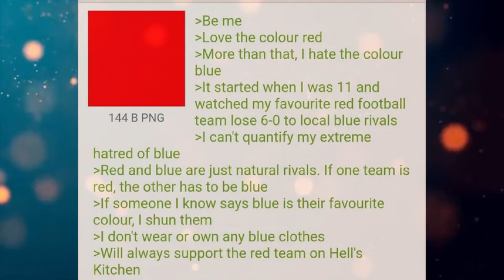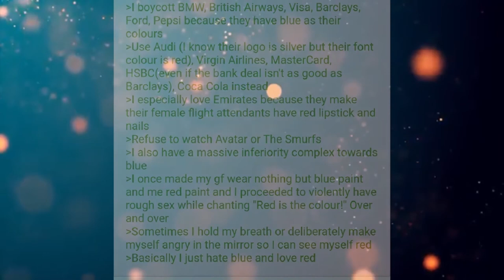Funny Greentext Stories: Anon Loves Red And Hates Blue (/b/)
Let's go red!

Current Patreons:
Toby Hrncir van metre
Marder301
Lee Smith
Jeffavious 357
The Gerg
Travis  Ford
Valek Azogoth
sleepyboi Snorlax
AFishWithATopHat
Joshua Gilbert
Signlesss
Dooj
happyrex
Olotumal maury
Kekken
Space Phoenix
Andreas Paulsson
Nikki
H-Town_F2
Frayo
logan
Mark Theunis
Jazmin Gutierrez
LostFeathers
Jacob Collier
quinn
Drunkenhobod
Civer
Slackers United
Jonathan Van Sickle
Patryk P
Knut Breitschuh
William The Raven
Blacksun
Joaquin Rincon
Jamal Leslie
Matthew Hyland
SamiBean
Jackster daniels
Harbacious
Austin Hunter Ahrens
Jordan Stoll
tyler evans
Justin Newsome
MikeHuntforMayor
Diana
Rei 3155
imadethistopost
Kronos
Tdawg198
Obsidian
conor duffy
Lobo56789
Steven armes
DesertSpyder127
S55
Cody Needham
Dracaun
Karakal
markoatonc
CatDaddy
Devin Mason
Jorttovoy nunya
Davan Krueger
Sami Luhio
Derrick Young
John whall
liam johnston
Patrick Mcgreevy
N8
Cho
Gary Carlson
Jason Nicholas Bacon
Troy Kivlin
Samuel king
Nathan Riek
Nikolous Rice
Dwavenminer
Daddy Jesus
Nick Hatley
Daniel Gartin
Jeromy Carmickle
Jeffrey hedlund
RUBEN
Tanner Ryan Jollet
Dan Chadwick
Dionysus
Wolflet
Midnight Harbinger
Joel Nikula
Erick Jaquez
Elitedrone
Simon Ellison
Stephen Dower
TheGearsAreDead
laurine manigat
Elim Tevir
Micky
Raymond Demara
Christopher Heredia
David Arva
Logan Herron
John Weaver
Malovich
Silvan Fricker
austin
Mr. Karlsson
Jonathon Chasteler
Cloodden
genomephilanthropist
boone stover
Thobias Ã¥man
C Fern
TheBadassForunnerElite
oliver Pettersson
John Arians
eistee9683 .
Jeff Kaiser
Purple Magi
Matthew
Mr. NoNameA2601
William Howard
Andre Tolmich
Blighty
saber154
Cameron
Felipe Agudelo
juan ruvalcaba
Davin Smith
chaoticPopo
Vanopolis
chzoe warford
Javier E
Mr.Monical
Darian Viveiros
Kimball Boyd
but span
Enterprise
Tradainian
C Slimm
Quakes
daniel mayo
Adrian IwaÅ„ski
Lux_Imperia
Rusty Shackleford
Tech Priest Toaster
Thirteenth Angel
Drakos
john
JordKriger
Nathaniel Krauss
Namel909
Devara Saira
Sturlaugur Arnar Kristinsson
Michael Morse
PATRICK JAN JOSUA DAVIDSEN
NightVision
Nathan west
Tyler John Williams
DragenDragoon
OTTO DBS Gaming
Danial Zujkowski
eyes downfield
king vice
Roy Nicolaysen
DebautcheryDecanter
Dragonking
Riokan
Juliano De Luca
Brice Abbott
the sober viking
Arin Storm
Richard Green
CLOROX D VIKING
Wln424
Viridity one
ShadaePrajschet
Spencer Smith
jordan simmons
some wierd guy
Chandler Riley
Thomas Panis
John Meek
turnip hunter
shadow sword001
Jim Flint
koollman
Dank Matter
Alex Farmer